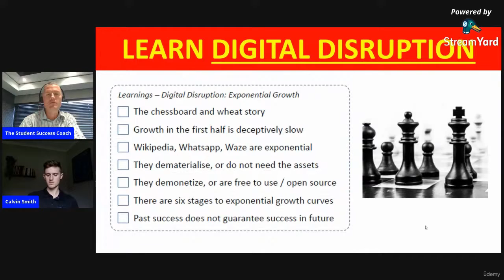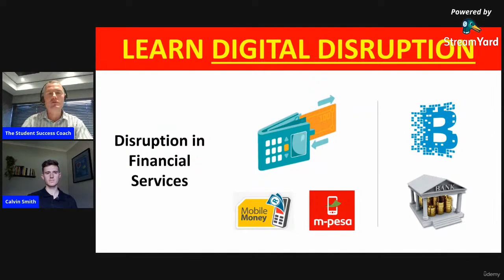Learn Digital Disruption ; Experimental Growth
THE STUDENT SUCCESS COACH
My name is Peter Alkema and I’m here to help you be successful in your studies, work and life.